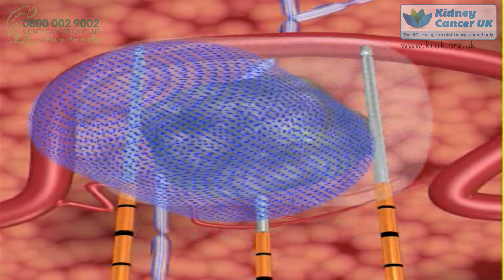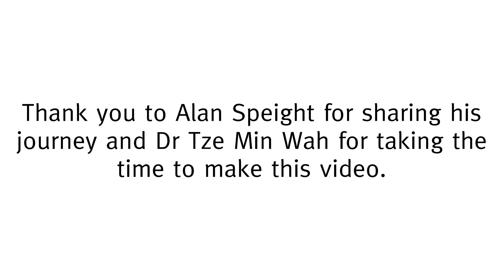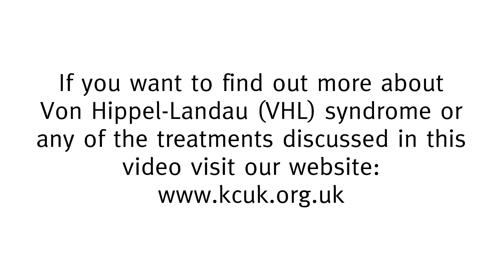Alan Speight Prof Wah - Image Guided Kidney Cancer Ablation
Alan Speight has Von Hippel-Lindau (VHL) syndrome, a rare inherited genetic condition which causes abnormal growth of blood vessels. VHL is caused by a genetic mutation in the VHL gene and about 28-45% of VHL patients develop kidney cancer. VHL kidney cancer is only clear cell and it can metastasise and become aggressive.

Over the last 20 years Alan has under gone a wide array of surgical procedures to deal with the kidney cancer tumors as they develop; from open surgery to being the first kidney cancer patient in the UK to be treated using the Nanoknife.

Professor Dr Tze Min Wah has treated Alan since 2005 at Leeds Teaching Hospital using various ground breaking form of ablative surgery.

This is the story of Alan’s journey.

For support more information on kidney cancer or Von Hippel-Lindau syndrome visit our or call our free Careline on 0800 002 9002